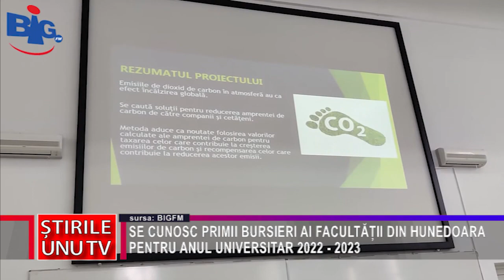SE CUNOSC PRIMII BURSIERI AI FACULTĂȚII DIN HUNEDOARA PENTRU ANUL UNIVERSITAR 2022 - 2023